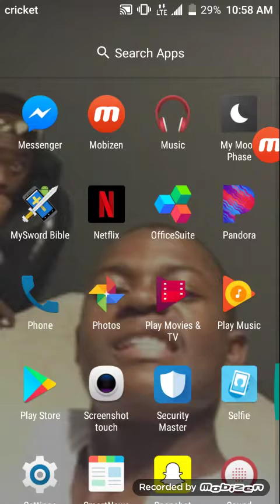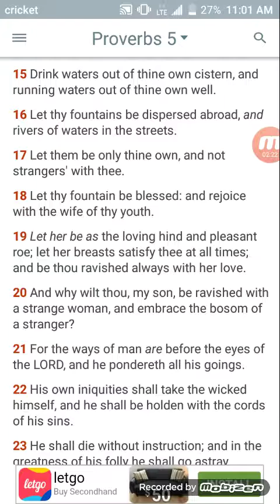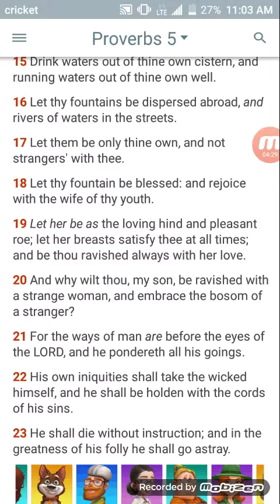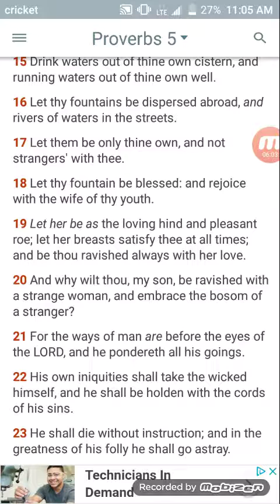Scripture of the Day: Proverbs 5:15-16